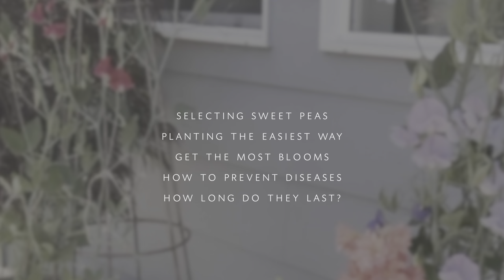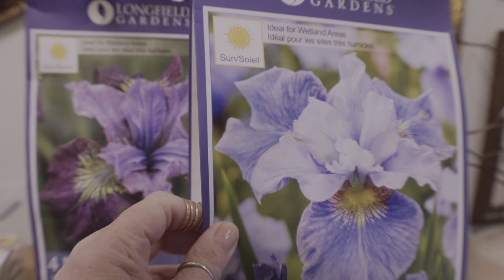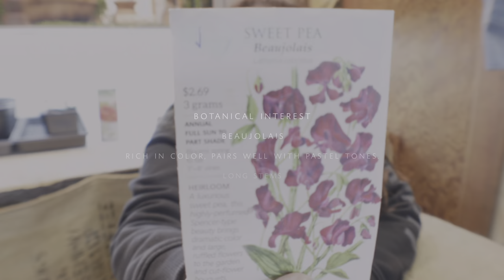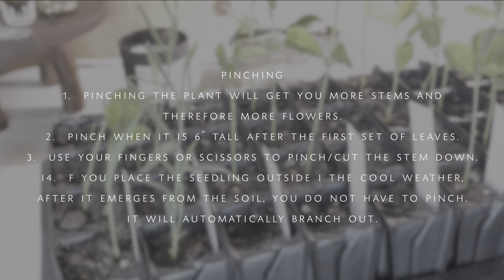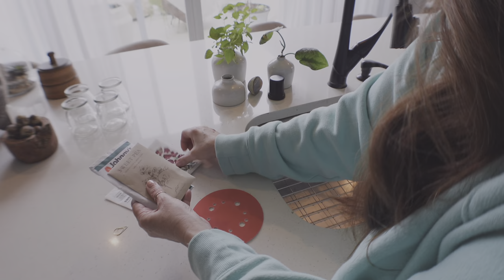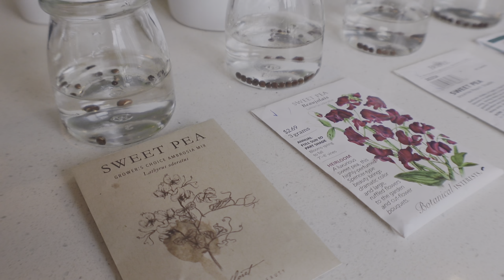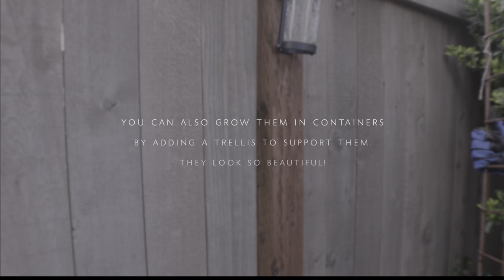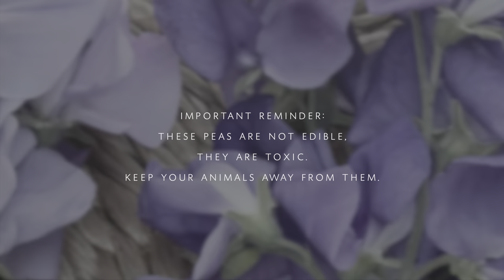Sweet Peas For Beginners SOW, PLANT, TAKE CARE | suburban garden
You will fall in love with sweet peas flowers and start your new flower seed collection.

* NOTE:  Sweet Peas are not edible and are toxic.  Please keep your pets or kids away from them.

Mailing Address:
3118 Judson St, No. 874

SHOP THIS VIDEO:

Plastic Deep Plant Nursery Pots

Trays without Holes

Watering Can Indoor Outdoor

Monterey Sluggo

 Fish Emul Fertilizer

TO SHOP FOR SOLAR OUTDOOR LIGHT FIXTURES SIMILAR TO MY HOME:

00:00 Introduction
01:58 Selecting Sweet Peas
03:38 Starting Sweet Peas Indoors
07:48 Supporting Sweet Peas
10:02 Direct Sowing Outdoors
16:05 Treating for Slugs and Powdery Mildew